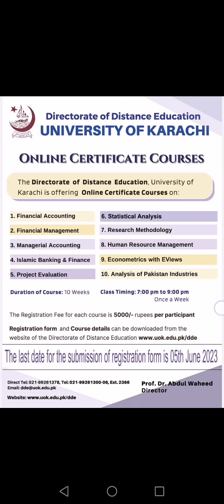CERTIFICATE COURSES ADMISSION IN UNIVERSITY OF KARACHI